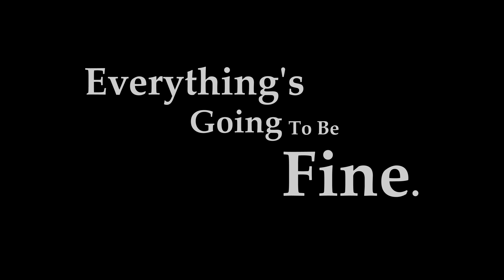Everything's Going To Be Fine - Season 01 Episode 04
Everything’s Going To Be Fine is a web series following a handful of young Melbournians trying to deal with their lives and anxieties today. It’s about best friends, brothers, housemate tensions, shitty dudes from dating apps, drunkenly hooking up with coworkers, running into high school exes, and how to mend.

Starring:
Claudia - Tanya Alers
Yasmin - Emily Renna
Will - Stefan Miranda
Adam - Sean Miranda
Jess - Erina Yamada
Matt - Nick Jaquinot
Louise - Ellen Grimshaw

Written, directed & produced by Mark Day & Heather Joan Day

Director of Photography - Charles Alexander
Production & Costumes Designer - Gemma Baker
Gaffer - Brock Darbyshire
Sound Recordist - Tearlach Wales
Colourist - Abe Wynen
Composer - Fine Hearts

Edited, Sound Designed & Mixed by Mark Day & Heather Joan Day

(Full credits at the end of Episode 6)